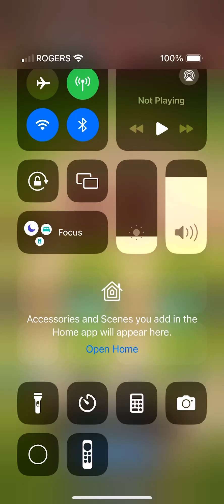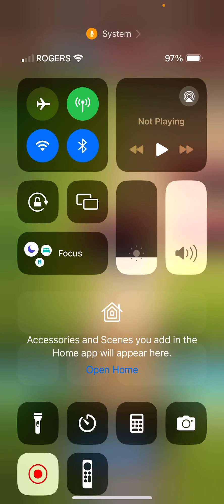Another Crap Weekend War - Arrows